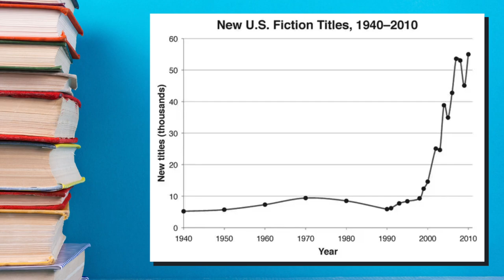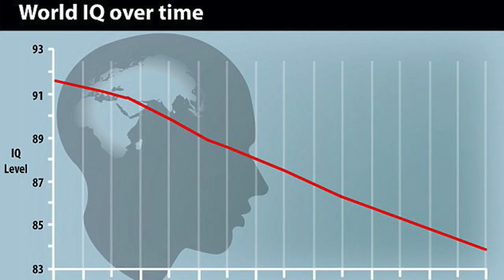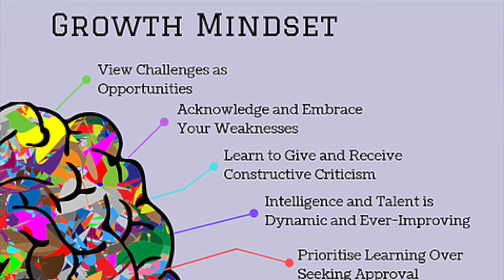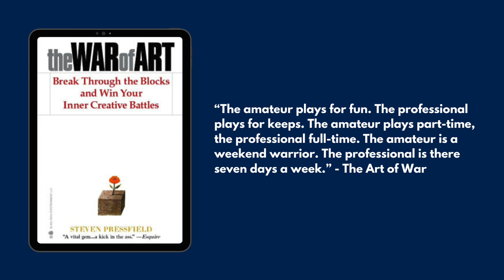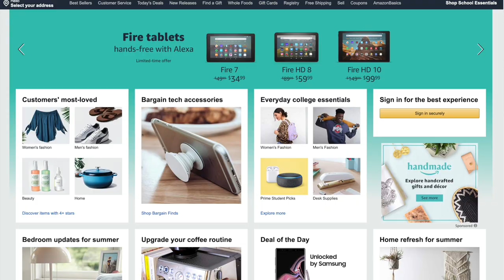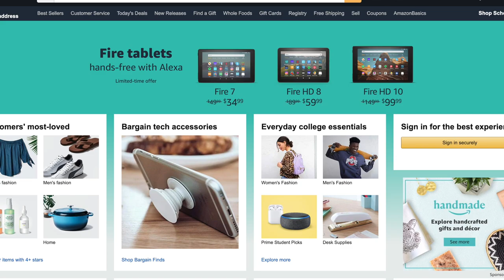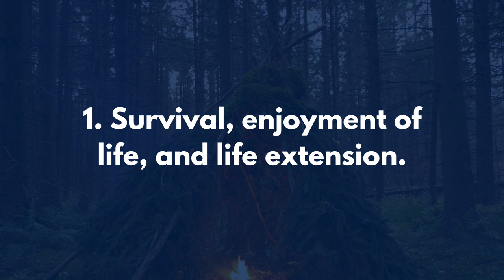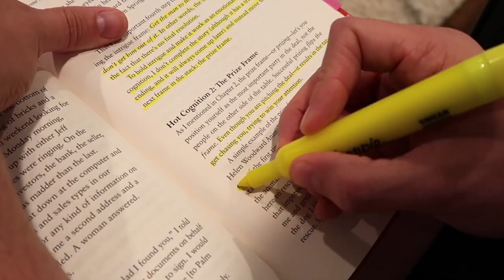7 Best Business Books to Read for Beginners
Here are the 7 best business books that every entrepreneur should read, reread, and then read again.